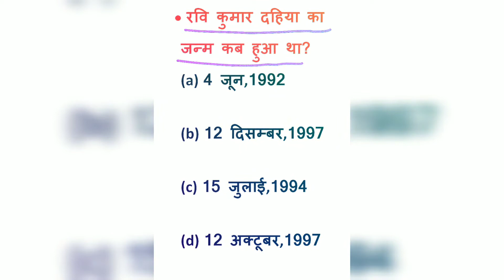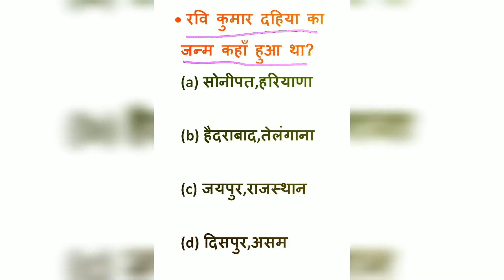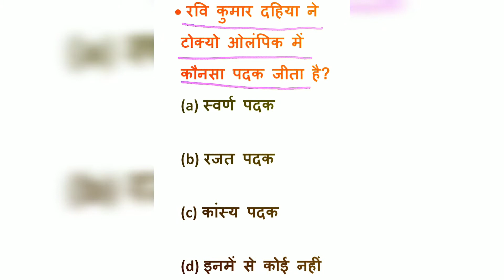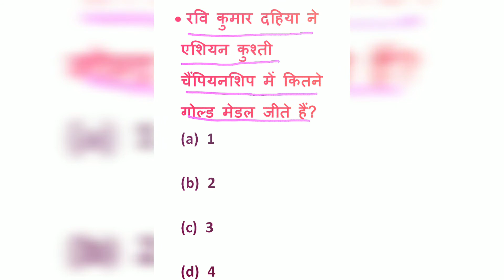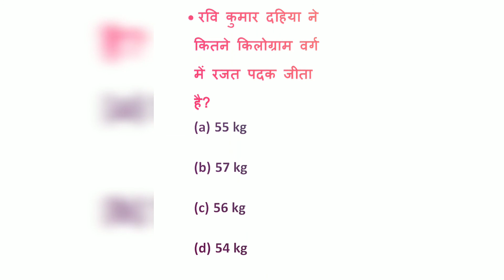ravi kumar dahiya most important questions with answers